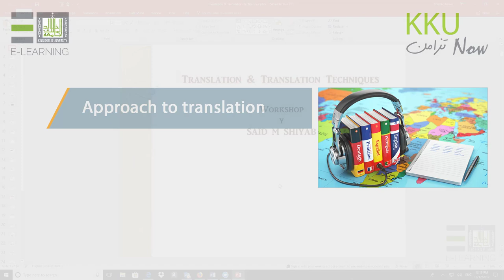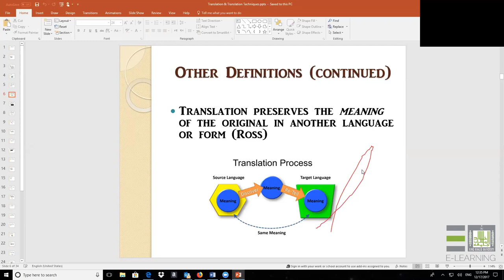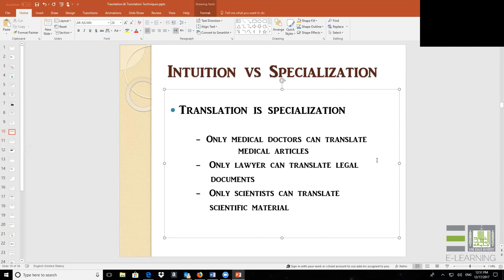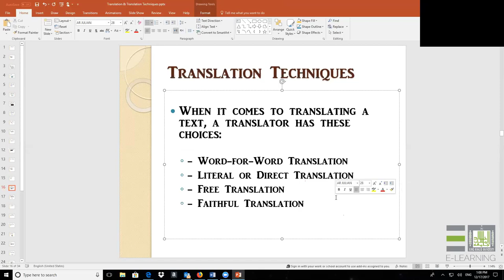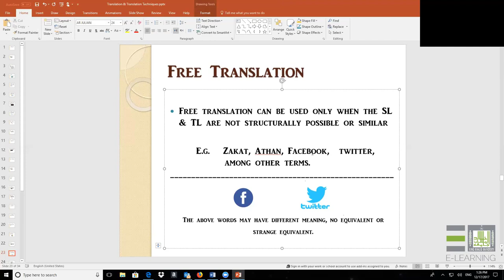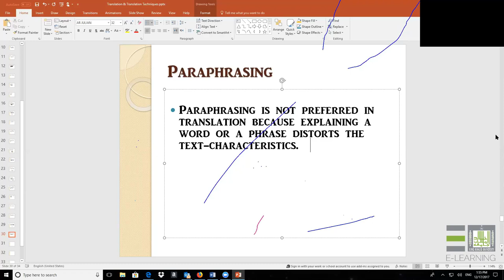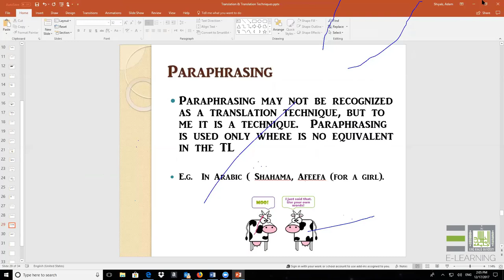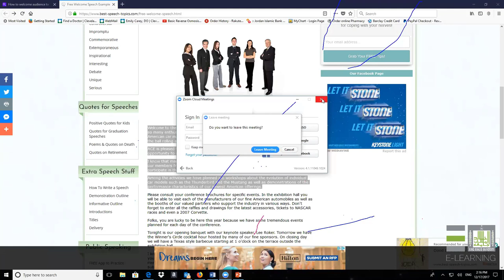Approach to Translation